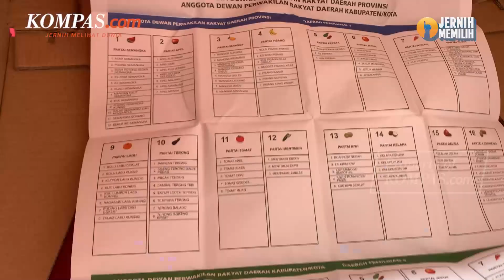Cerita Ganjar Pernah Jadi Jurkam Prabowo dan Jokowi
Gubernur Jawa Tengah sekaligus bakal capres PDI-P Ganjar Pranowo mengaku pernah menjadi juru kampanye (jurkam) Ketua Umum Partai Gerindra Prabowo Subianto dan Presiden Joko Widodo atau Jokowi.
Ia menyebut hingga hari ini hubungan ia dan kedua tokoh itu baik-baik saja.
Sebelumnya, ia meminta masyarakat untuk tidak terlalu tegang dalam menyambut agenda Pemilu 2024 mendatang.
Ia menilai jangan sampai hanya karena perebutan posisi di Pemilu 2024, stabilitas keamanan terganggu, perekonomian tidak stabil, sehingga cita-cita Indonesia menjadi negara maju di 2045 akan sirna.
Penulis: Fadel Prayoga
Penulis Naskah: Putri Aulia
Narator: Putri Aulia
Video Editor: Farah Chaerunniza
Produser: Rose Komala Dewi